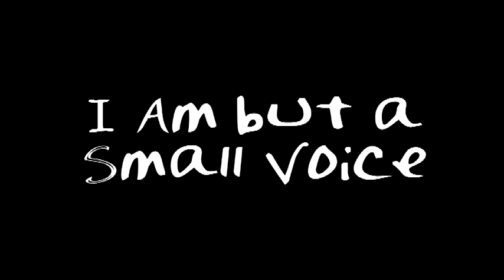I Am But A Small Voice